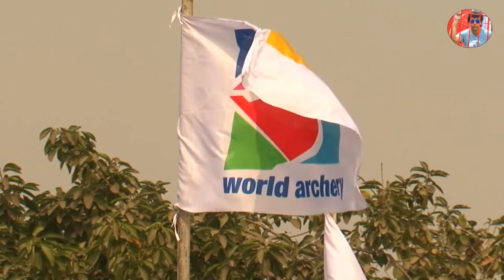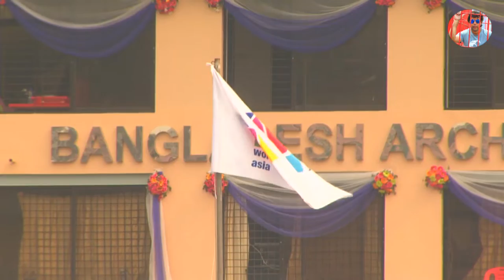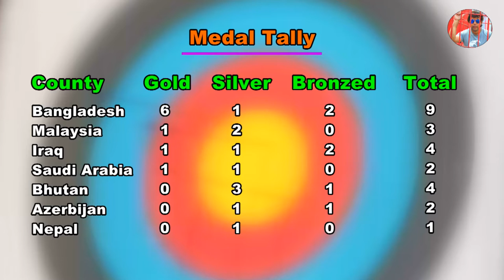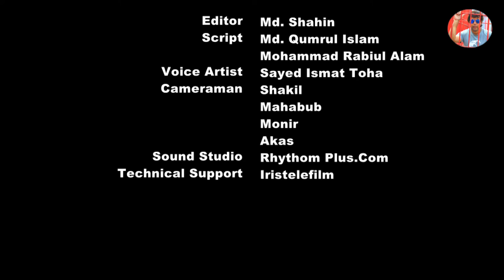1st ISSF International Solidarity Archery Championship 2017 Dhaka, Bangladesh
1st ISSF International Solidarity Archery Championship 2017 Dhaka, Bangladesh
Competition Official Documentary
Making by : Humayon Shamrat